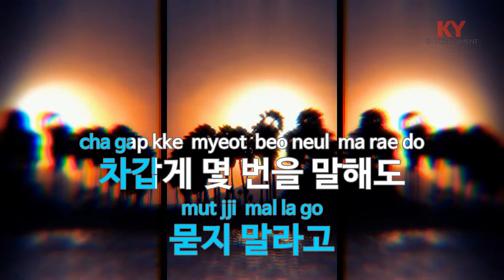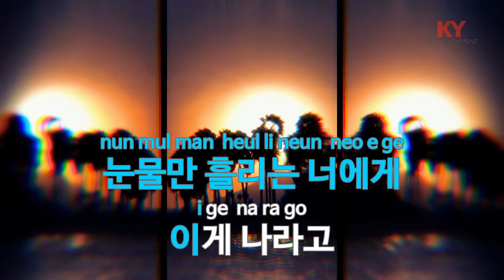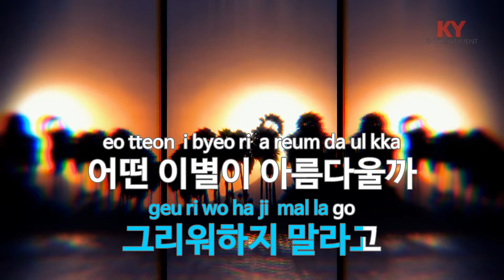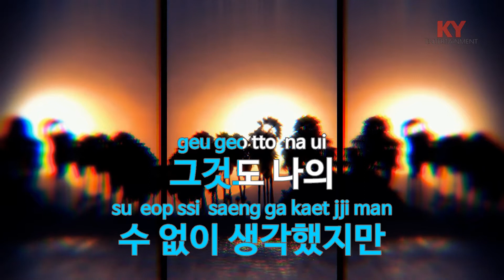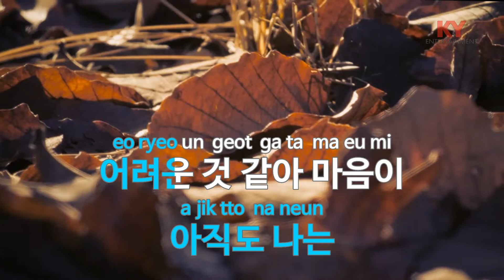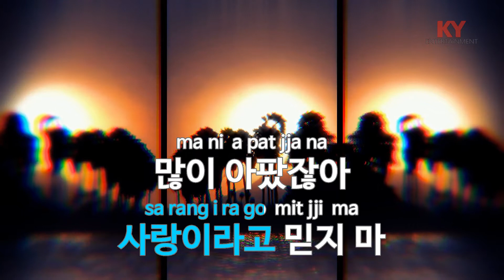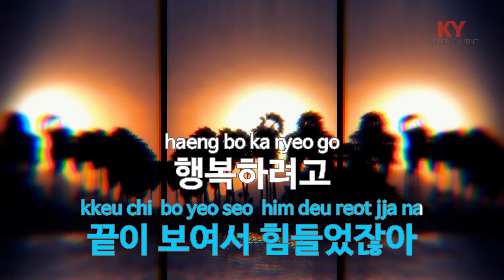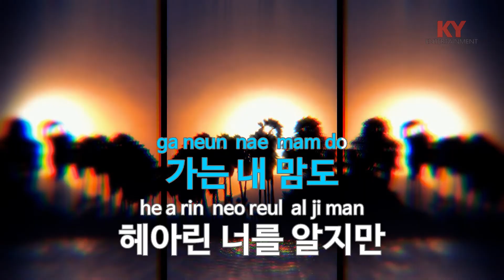[KY 금영노래방] 사랑 같아 보여도 - The Name (KY.85331) / KY Karaoke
★ 곡 정보 ★
번호 : 85331
제목 : 사랑 같아 보여도
가수 : The Name
작사 : 윤사라
작곡 : 조영수

Copyrightⓒkeumyoung